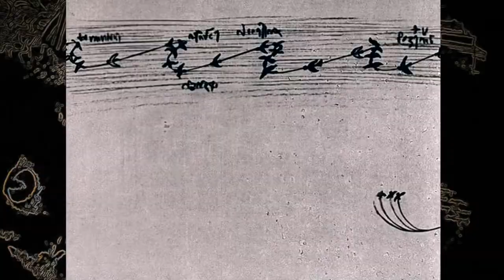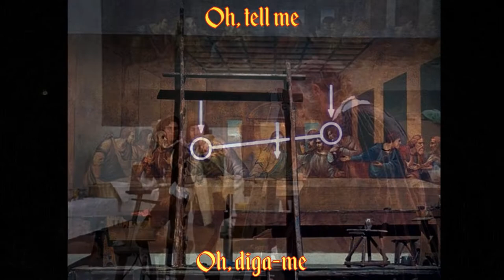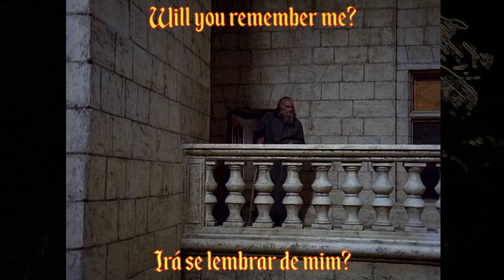Yngwie Malmsteen - Leonardo - Lyric Video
From the Album "Alchemy" 1999

Leonardo di ser Piero da Vinci (Italian: [leoˈnardo di ˌsɛr ˈpjɛːro da (v)ˈvintʃi] (About this soundlisten); 15 April 1452 – 2 May 1519), more commonly Leonardo da Vinci or simply Leonardo, was an Italian polymath of the Renaissance whose areas of interest included invention, drawing, painting, sculpting, architecture, science, music, mathematics, engineering, literature, anatomy, geology, astronomy, botany, writing, history, and cartography. He has been variously called the father of palaeontology, ichnology,[2] and architecture, and he is widely considered one of the greatest painters of all time. Sometimes credited with the inventions of the parachute, helicopter, and tank,[3][4][5] he epitomised the Renaissance humanist ideal.

Credits:

 Acoustic Guitar – Yngwie J. Malmsteen*
Artwork By – Rich DiSilvio
Backing Vocals – Mats Olausson
Bass – Barry Dunaway
Bass Guitar – Yngwie J. Malmsteen*
Drums – John Macaluso
Electric Guitar – Yngwie J. Malmsteen*
Engineer – Bosco, Chris Tsangarides, John Sawyer (2)
Keyboards – Mats Olausson
Mastered By – Gene Grimaldi, Tom Fletcher
Mixed By – John Sawyer (2), Tom Fletcher, Yngwie J. Malmsteen*, Yngwie J. Malmsteen*
Sitar – Yngwie J. Malmsteen*
Soloist – Yngwie J. Malmsteen*
Synthesizer – Yngwie J. Malmsteen*
Technician – John Sawyer (2)
Vocals – Mark Boals, Yngwie J. Malmsteen*